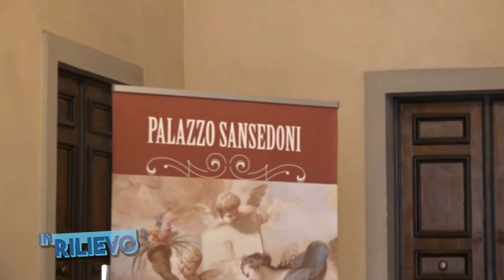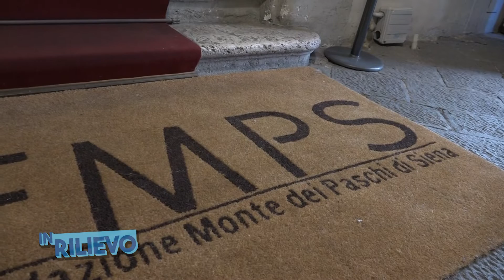ROSSI BIS: WELFARE, SCIENZE DELLA VITA E CULTURA. LE NUOVE SFIDE DELLA FONDAZIONE MPS